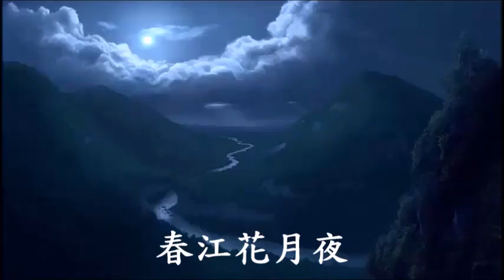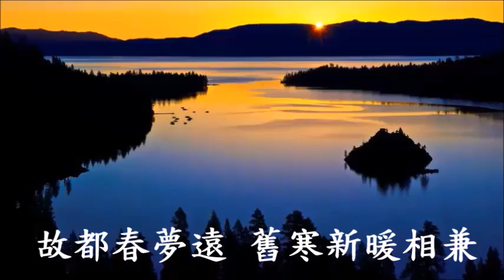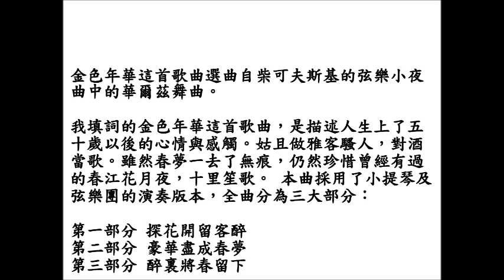金色年華 MV Waltz from Serenadefor String Orchestra 伴唱視頻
金色年華  MV Waltz from Serenade for String Orchestra 伴唱視頻

作曲: Peter Tchaikovsky
小提琴 :Guillem Calvo
弦樂團:  A Far Cry Chamber Orchestra
漢語填詞: 翁詩浩

金色年華這首歌曲選曲自柴可夫斯基的弦樂小夜曲中的華爾茲舞曲。

我填詞的金色年華這首歌曲，是描述人生上了五十歲以後的心情與感觸。姑且做雅客騷人，對酒當歌。雖然春夢一去了無痕，仍然珍惜曾經有過的春江花月夜，十里笙歌。 本曲採用了小提琴及弦樂團的演奏版本，全曲分為三大部分：

第一部分 探花開留客醉
第二部分 豪華盡成春夢
第三部分 醉裏將春留下

 Lyrics

白露收殘月
斷橋橫路
老來情未減
對酒當歌
醉裏將春留下
夕雨寒聲
流水飄香人漸遠
白雲深處
探花開 留客醉 誰堪憐

豪華盡成春夢
春夢 春夢了無痕
東君有意
柳浪聞鶯
駕扁舟
春江花月夜
望星空無際
百尺清泉
一夜風流
歸去
古道西風瘦馬
錦屏空

有十里笙歌
萬家羅綺
西山煙雨
舞妙歌妍
盼歸期
故都春夢遠
舊寒新暖相兼
應是早梅初綻